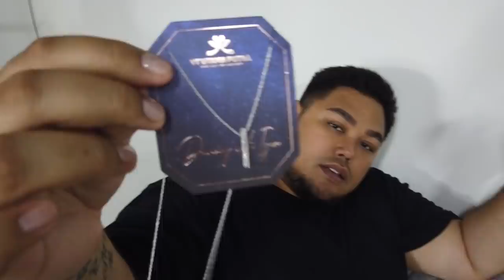PHOTOSHOOT PARA QUEEN DAN IVAN GUNAWAN BERGELIMANG HARTA! SILAW SHAYYY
GEMESERRRR... Hari ini aku dan para Queens melakukan photoshoot bergelimang emas dari YT Utama Putra, awwwww
Pokoknya emang ini best banget
jadi buat kalian pecinta emas dan pengen pamer keliatan menter cusss dehh yaa, tonton vlog aku yang ini